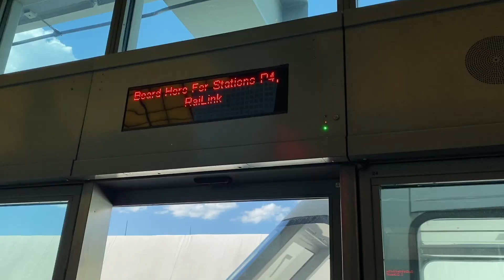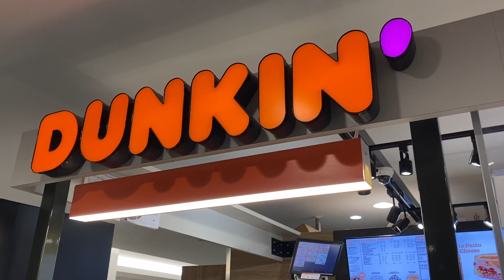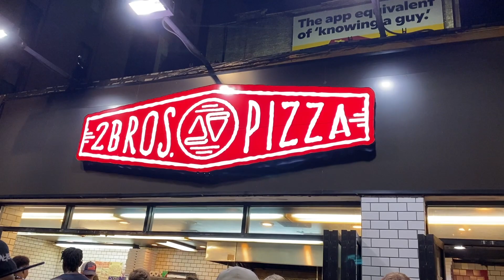Viajando a mi summer camp | Vlog 1 | Mariela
Les traigo finalmente el primer video del verano 2022, se que me tarde un poco pero mudarse ya asentarse no es nada sencillo, si no saben de que estoy hablando seguro no me siguen en mi instagram.
cada semana subire un nuevo vlog sobre mi verano en un summer camp